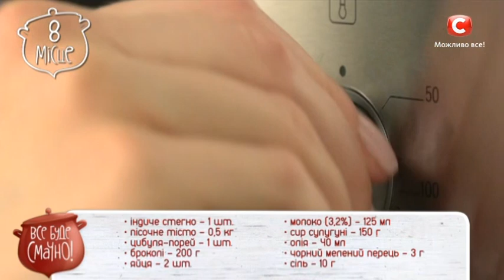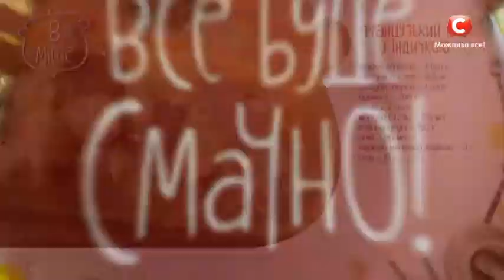8 место: Французский киш с индейкой — Все буде смачно. Сезон 5. Выпуск 31 от 16.12.17